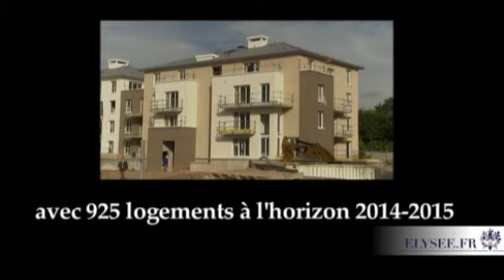Parc en seine: un chantier exemplaire pour une France de propriétaires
Le Président de la République effectue un déplacement à Villeneuve-le-Roi sur le thème du logement et de la réforme des aides publiques favorisant l'accession à la propriété. Le Président se rend sur le chantier de Nexity et s'entretient avec les ouvriers avant de présider une table ronde sur le sujet [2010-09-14]